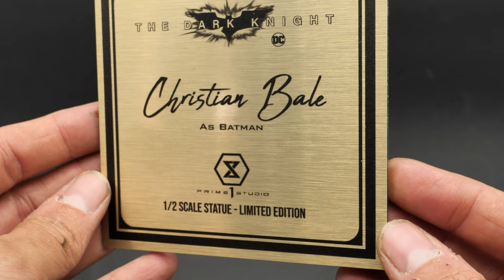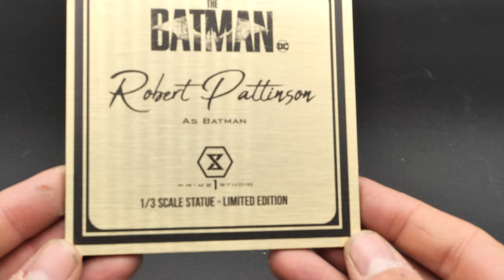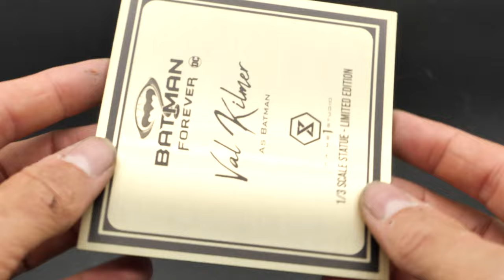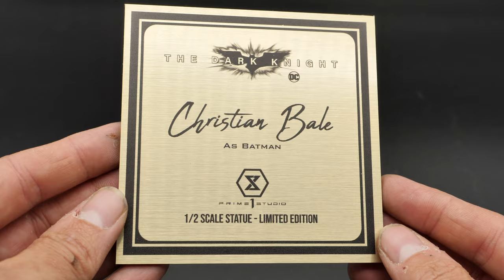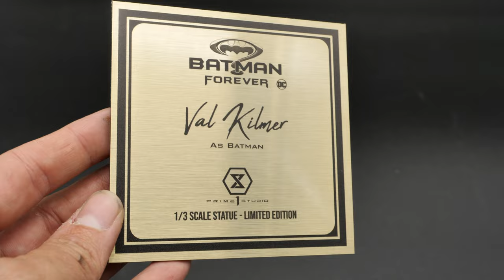DE L'OR DANS LES MAINS !!! Nouveau Produit Chez My Display ! Un Air De Musée !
↓ Déroule la barre d'infos ↓
Pour l’acheter rien de plus simple click sur le lien ci dessous:

Rejoins le groupe VIRTUAL DEVIL BASE Sur Facebook
La boutique (Tshirt, Mug, Coussin , … ) :
❤️❤️❤️    ME SUIVRE.   ❤️❤️❤️

➯ TWITTER ➜ @vdevilreview